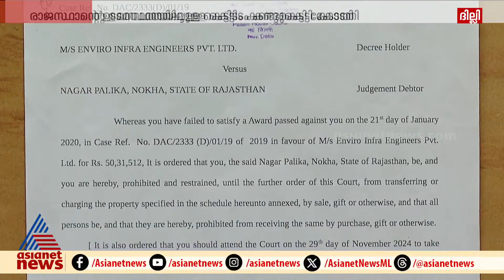ബിക്കനേര്‍ ഹൗസിന് പൂട്ട് വീണു, കോടതി നടപടി സ്വകാര്യ കമ്പനിക്ക് കുടിശ്ശിക വരുത്തിയതോടെ |Bikaner House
ദില്ലിയിലെ ബിക്കനേര്‍ ഹൗസിന് പൂട്ട് വീണു, രാജസ്ഥാന്റെ ഉടമസ്ഥതയിലുള്ള കെട്ടിടം കണ്ടുകെട്ടി കോടതി,നടപടി സ്വകാര്യ കമ്പനിക്ക് ലക്ഷം രൂപ കുടിശ്ശിക വരുത്തിയതോടെ